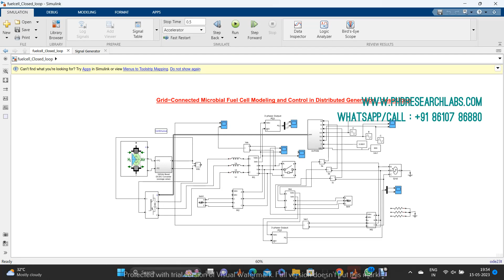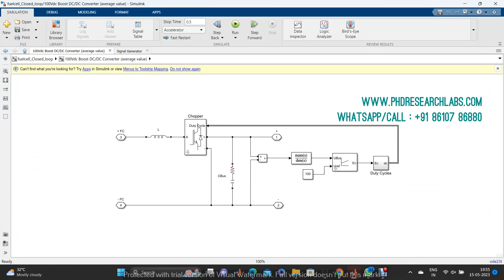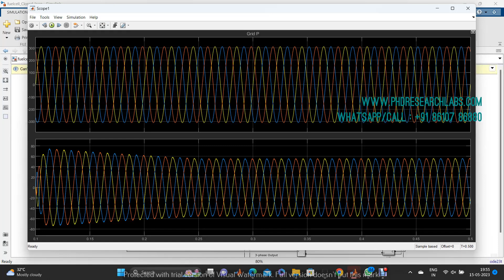Grid Connected Microbial Fuel Cell Modeling and Control in Distributed Generation using closed loop